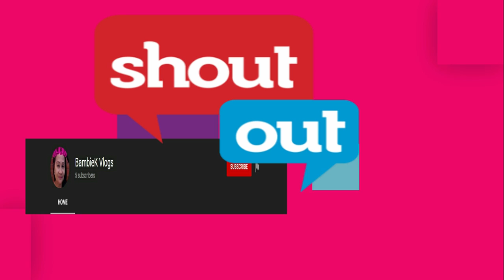Magnolia Hotshots 2020 Philippine Cup FULL ROSTER | GAME SCHEDULES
Magnolia Hotshots Pambansang Manok 2020 line up
Corpuz, Jackson
Melton, Justin
Lee, Paul
Reavis, Rafi
Jalalon, Jio
Simon, Peter June
Sangalang, Ian
Calisaan, Michael
Barroca, Mark
Pingris, Marc
dela Rosa, Rome
Banchero, Chris
Abundo, Alvin
Pascual, Kyle

-comment for the shoutout in the next video
-any player recommendation or request?